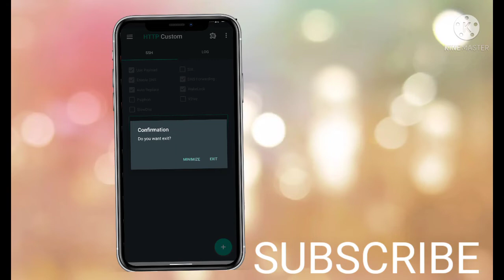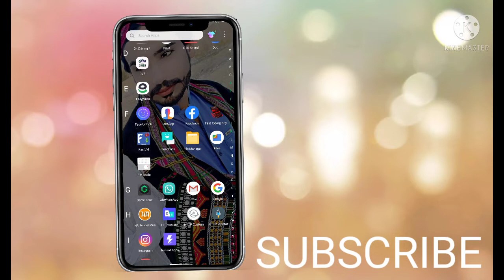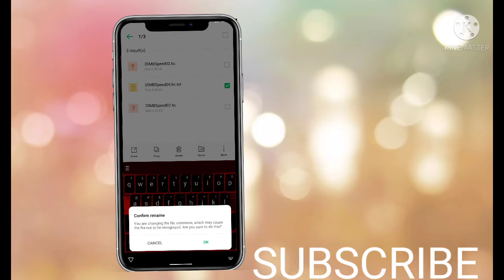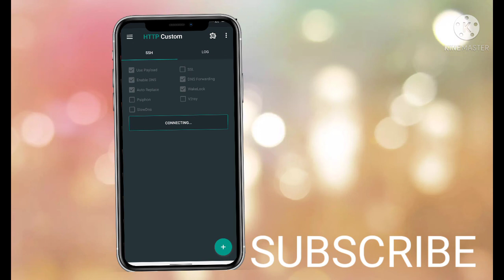ZONG NEW FILE 20MBS DOWNLOINDING SPEED..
AOA HOW ARE YOU DEARS KESY HO SB .

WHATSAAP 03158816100